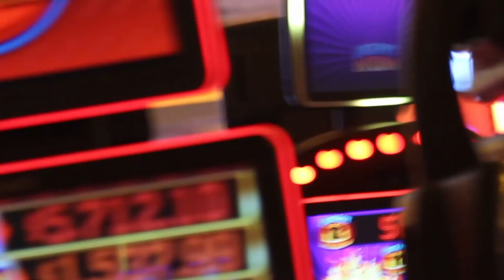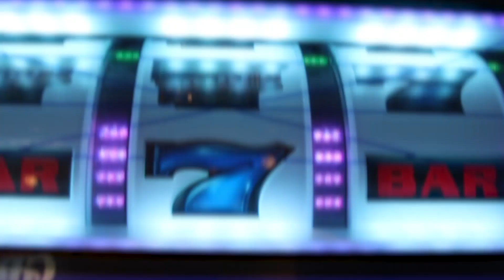Life Through My Eyes || 2018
Experience 2018, Through My Eyes